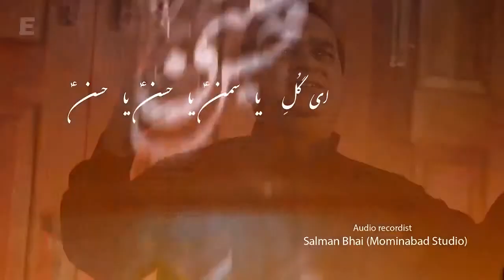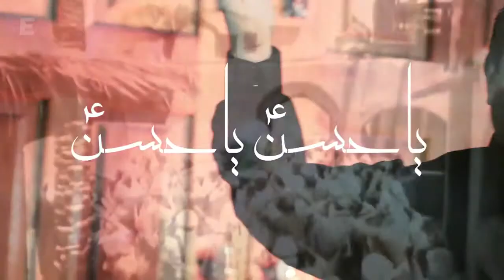Ya Hassan Ya Hassan | Imam Hasan Noha | new noha 2022 |yawar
کلام۔ شعیب مصباح

hassannew noha